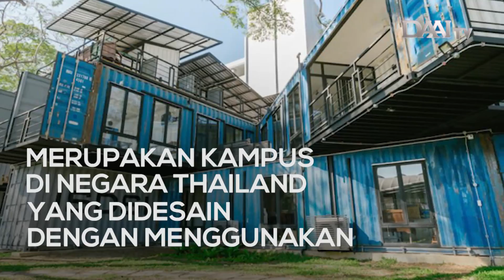Kampus dari Container Bekas?!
Kreatif tidak hanya terbatas pada benda-benda kecil, container-pun dapat dikreasikan menjadi sebuah kampus.